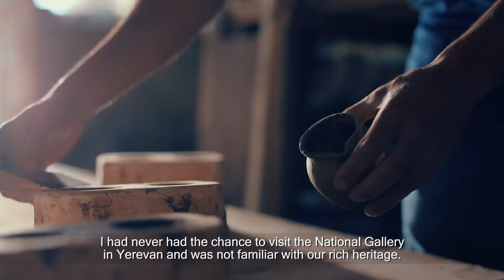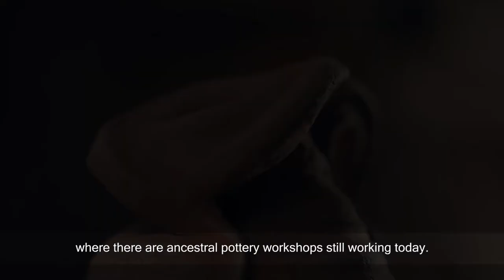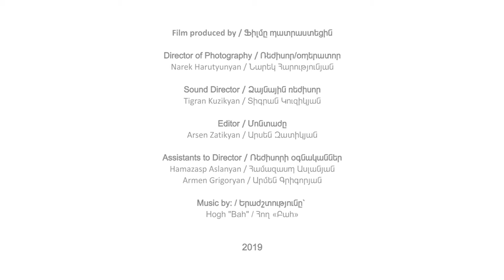Vazgen Gevorgyan, Ceramicist from Gyumri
Չնայած Գյումրին համարվում է արհեստների քաղաք, սակայն այն հարուստ չէ կավագործական ավանդույթներով, որն ավելի տարածված է եղել գյուղական համայնքներում։ Այստեղ կավե տարաները օգտագործվել են սնունդ՝ պանիր, կարագ պահեստավորելու համար։ Ներկայումս Վազգեն Գևորգյանը վերականգնում է կավագործության ավանդույթը՝ կերտելով կուժեր, բաժակներ, սափորենր և տարաներ՝ ոգեշնչելով տարածաշրջանի հնագիտական գտածոներով։

While Gyumri is known as a city of crafts, it did not have a rich historical tradition of pottery, which was more popular as a household craft in rural areas. Clay vessels were used to store food such as cheese or butter. Today Vazgen Gevorgyan works to revive pottery traditions, making clay jars, pots, cups and items inspired by archeological find from the region.